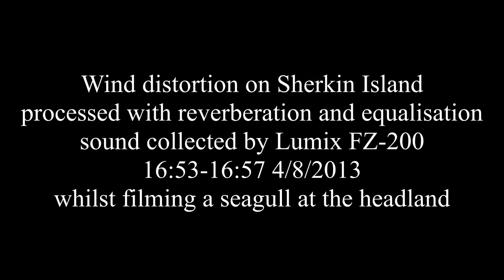Reverberated wind seagull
The sound a microphone produces when wind blows across it is hard on the ears. I took that raw sound and burnished it with a roll off of high frequencies above 7000Hz and some crude reverberation set to maximum size and time. I was tracking a seagull in a stiff wind on Sherkin Island in august 2013. The seagull manages to weave his path while hardly ever flapping his wings - reading the currents like a book.